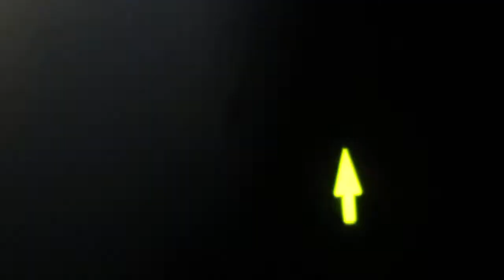D78-Integumentary System Part 2